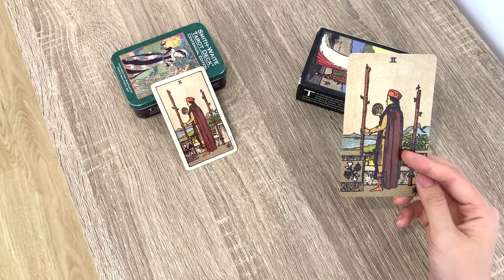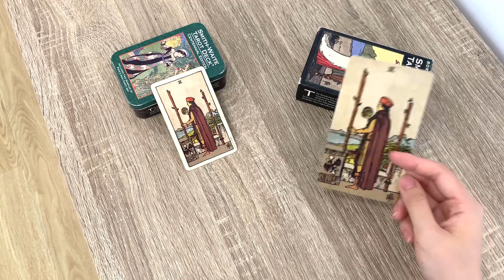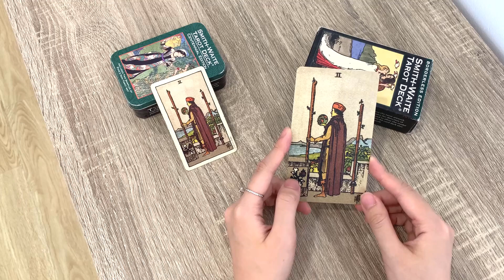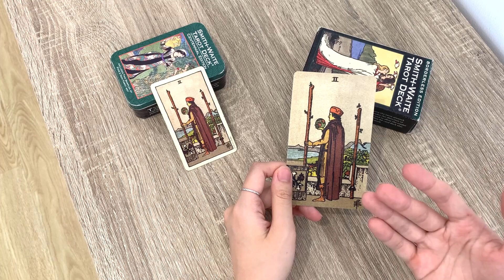TỰ HỌC TAROT - Two of Wands/2 Gậy - Hướng Dẫn Chi Tiết